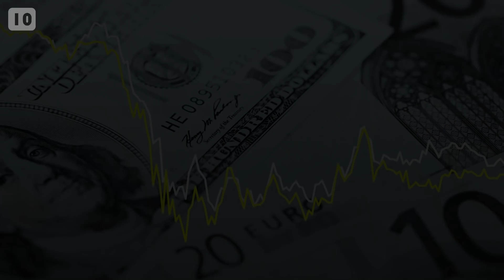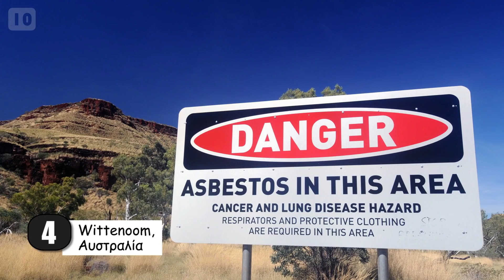10 Πόλεις Φαντάσματα που ΔΕ θα ήθελες να επισκεφτείς - Τα Καλύτερα Top10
Είτε λόγω οικονομικής πίεσης είτε λόγω πολέμου ή φυσικών καταστροφών  πολλές πόλεις σε όλο τον κόσμο έχουν εγκαταλειφθεί…. Στέκονται ως βουβή μαρτυρία μιας εποχής που δεν υπάρχει πια… Χαρακτηρίζονται από τα κελύφη εγκαταλελειμμένων κτιρίων, ακατέργαστα, αδιαμόρφωτα τοπία και την απουσία ανθρώπων.. Αν μη τι άλλο, αυτές οι τοποθεσίες θα σας κάνουν να εκτιμήσετε την έντονη δραστηριότητα της πόλης στην οποία ζείτε -όσο μεγάλη ή μικρή κι αν είναι αυτή. Σε αυτό το βίντεο θα δούμε μαζί 10 πόλεις Φαντάσματα που δε θα ήθελες να επισκεφτείς….